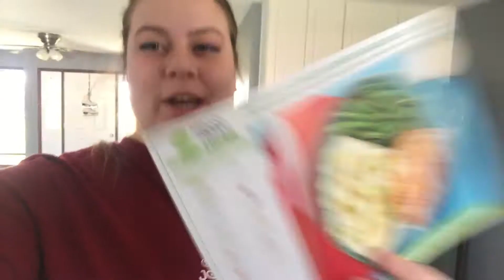BEAUTIFUL DAYS, FIRST STREAM, & LOSS | Vlog || Blissful Melissa